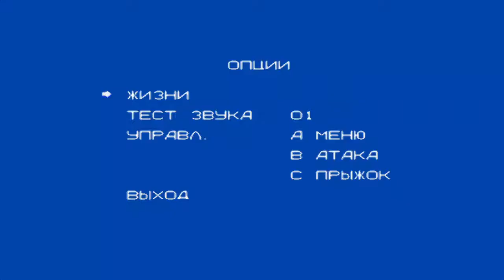Decap Attack (RUS) v.1.0) (SEGA) (2020)